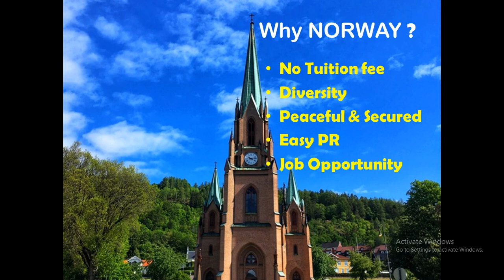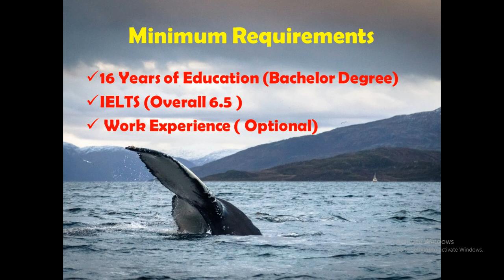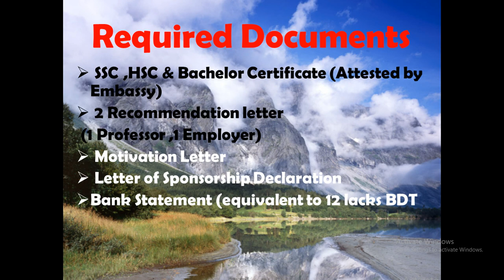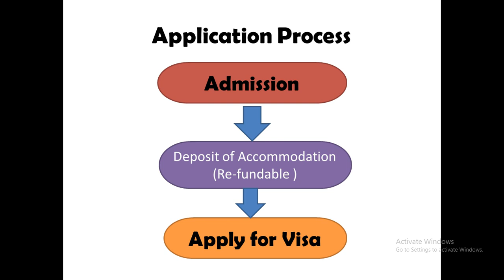নরওয়ে তে পড়াশোনা সম্পূর্ণ ফ্রি ! Study in Norway